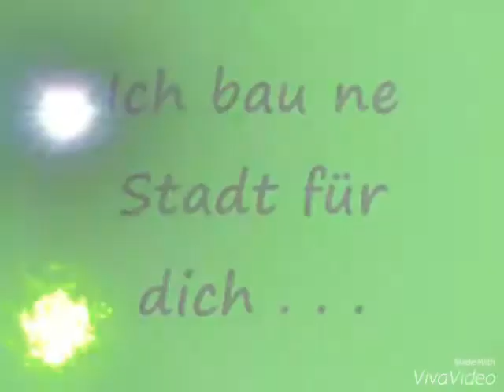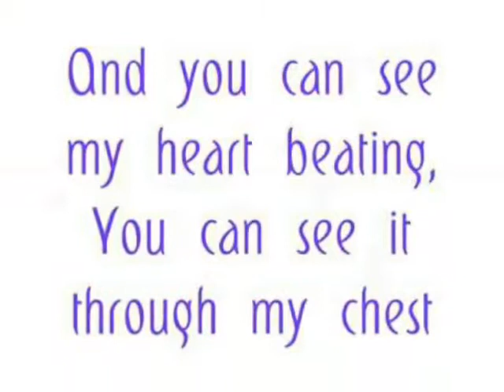Selina Ex DSDS Kids Kandidatin Mix 2015